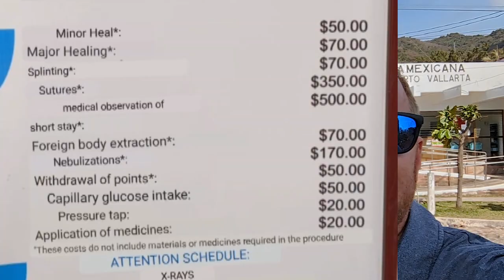PatsPlatesPv TV at the PV Red Cross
PatsPlatesPv TV visits The PV Red Cross to receive recognition for giving back to the community and Pat shares some info and costs should you need to visit for a medical procedure or emergency.